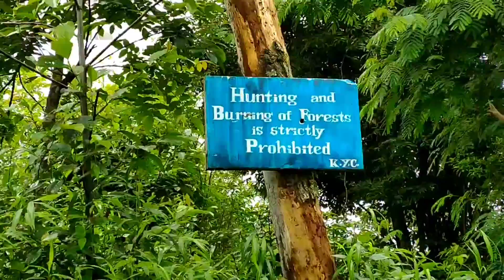Beauty on a mountain top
Bunches of forget me not flowers in full bloom at Mao.